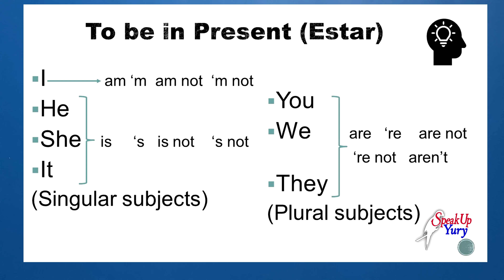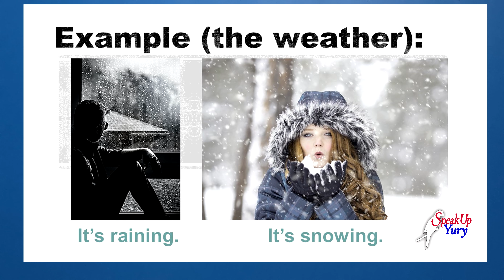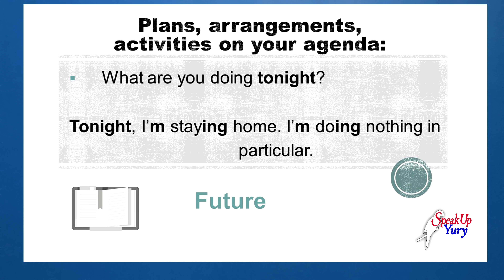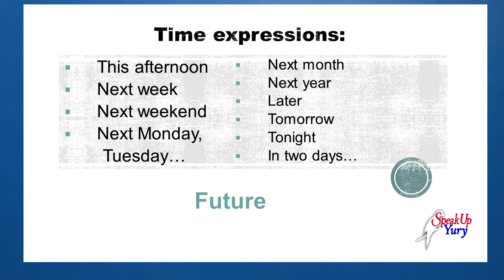CÓMO USAR EL PRESENTE CONTINUO EN INGLÉS || PRESENT CONTINUOUS FOR ACTIONS NOW AND PLANS📆😊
The present continuous is used to talk about actions at the moment of speaking. We also use it to talk about plans in near future. We need to use the verb to be in present plus verbs with -ing to form affirmative, negative, and interrogative statements. This video provides you with real examples in written and oral forms while I explain the grammatical usage of this important tense in English.
El presente continuo se usa para hablar de acciones en el momento en que estamos hablando. También los usamos para hablar de planes en un futuro próximo. Debemos usar el verbo to be (estar) en presente mas verbos con -ing para formar enunciados afirmativos, negativos e interrogativos. Este video da ejemplos reales en forma escrita y oral mientras explico el uso gramatical de este importante tiempo verbal en inglés.